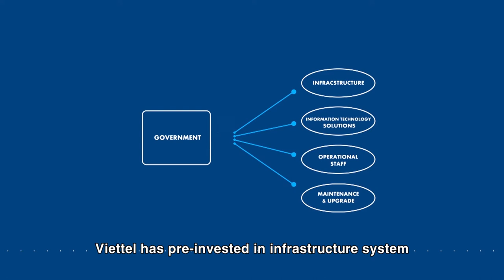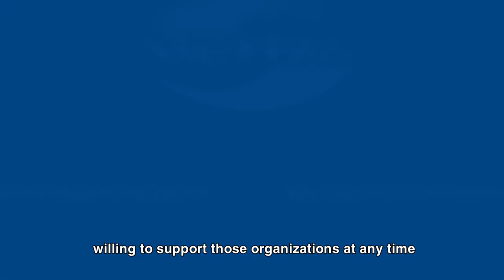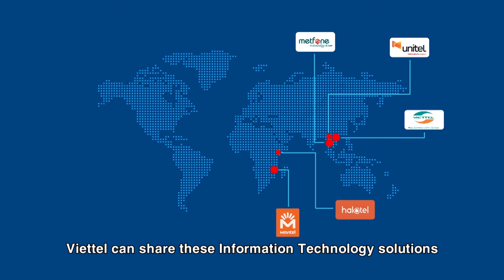Smart Gov sub